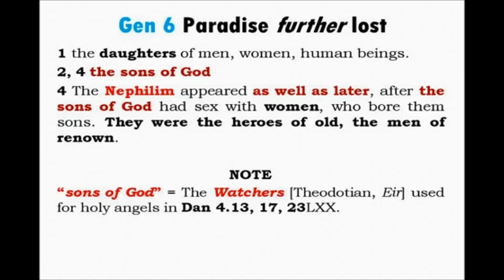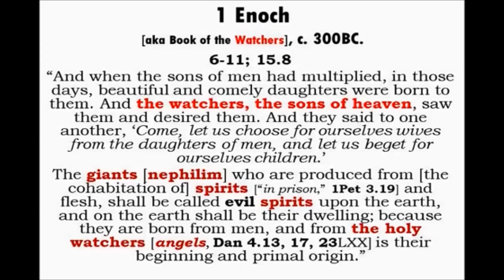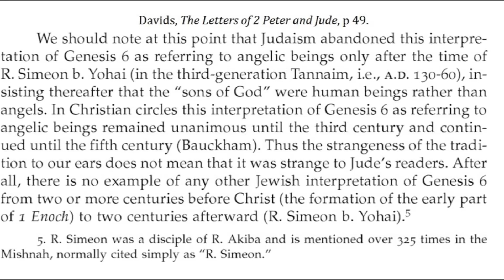Genesis 6 "sons of God" and the Watchers, Book of Enoch!